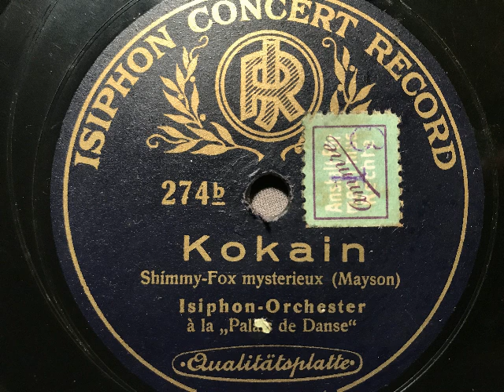Kokain, Shimmy-Fox mysterieux, Isiphon-Orchester á la "Palais de Danse", 1921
Isiphon-Orchester à la Palais de Danse". Kokain, Shimmy-Fox mysterieux von Mayson. 1921 auf Isiphon Concert Record veröffentlicht. Eine Schellackplatte aus dem Schallarchiv des Radiomuseum Hardthausen.